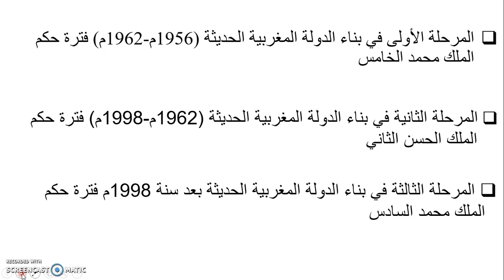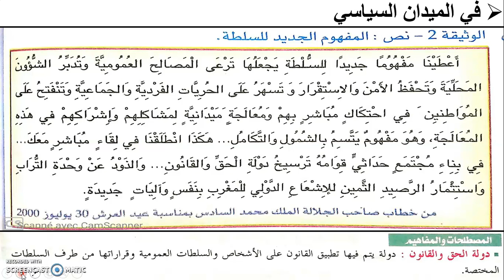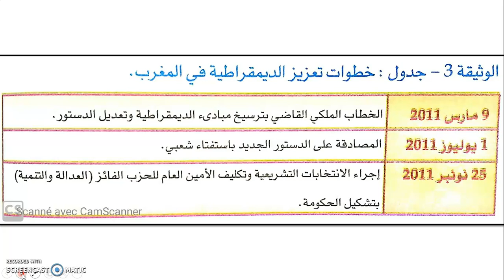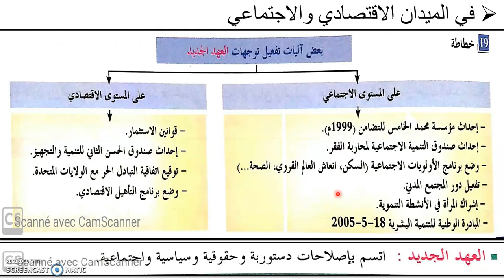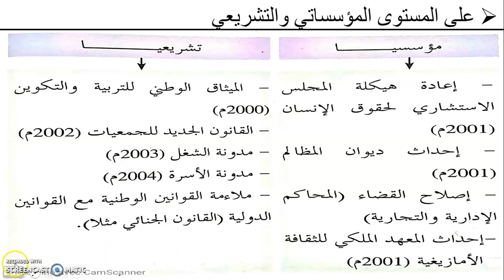الثالثة إعدادي - الاجتماعيات 01/6